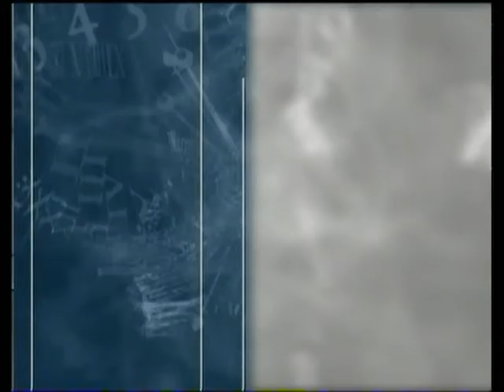Час реформ - Зовнішнє незалежне оцінювання